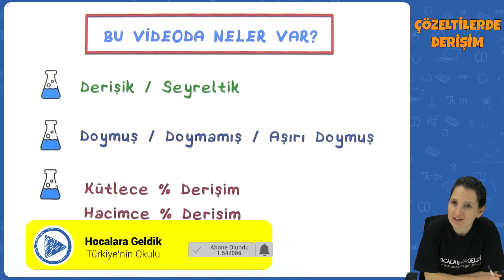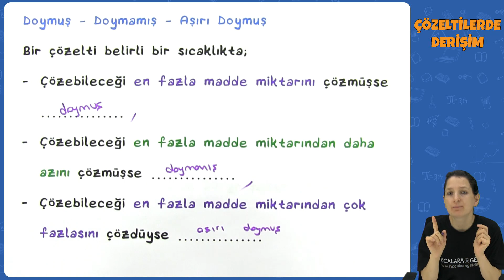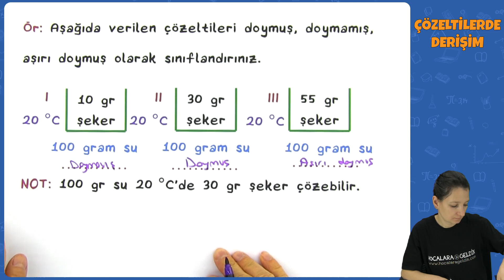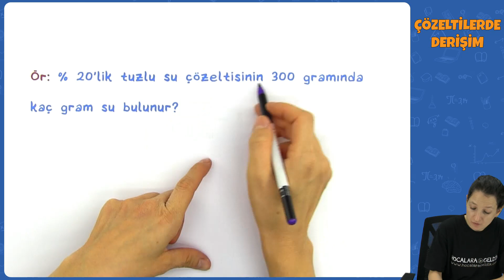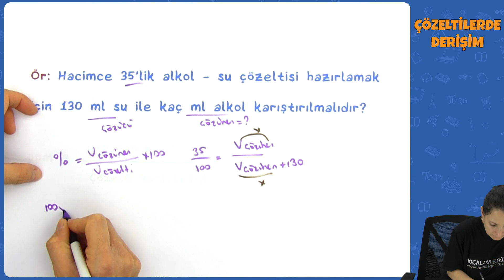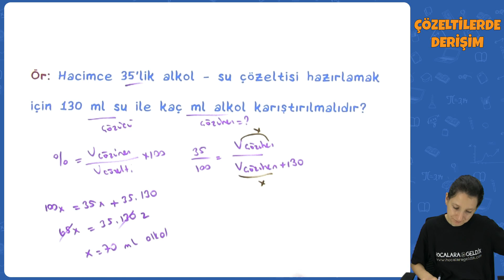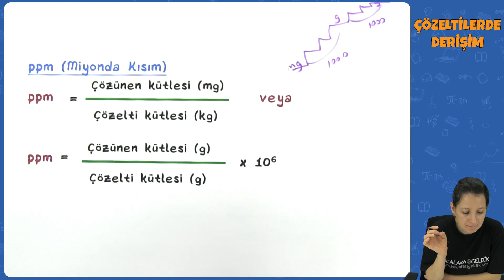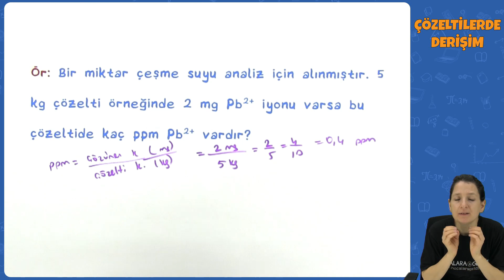TYT Kimya - Çözeltilerde Derişim | TYT Kimya 2022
0:00 Videoda Neler Var?
0:24  Çözeltilerde Derişim
0:35 Derişik - Seyreltik
1:21 Doymuş - Doymamış - Aşırı Doymuş
3:34 Kütlece Yüzde Derişim
6:16 Hacimce Yüzde Derişim
8:07 ppm (Milyonda kısım)